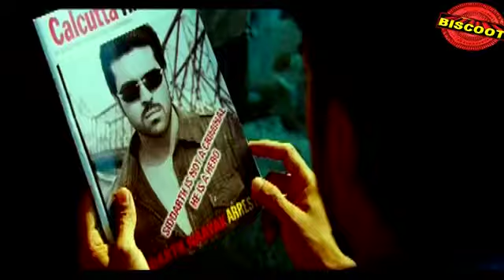Naayak 2013: Full Malayalam Movie Part 5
Watch Full Length Malayalam Movie Naayak released in year 2013. Directed by V V Vinayak, produced by N Subbaravu, music by S Thaman and starring Ram Charan Teja, Kajal Agarwal, Amala Paul, Pradeep Rawat, Ajaz Khan, Ashish Vidyarthi, Brahmanandam, Rahul Dev.